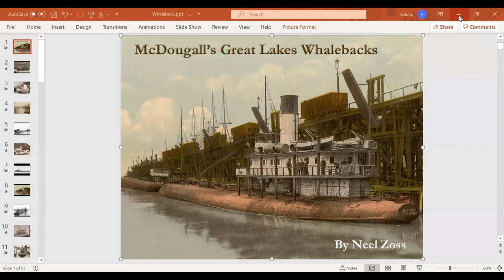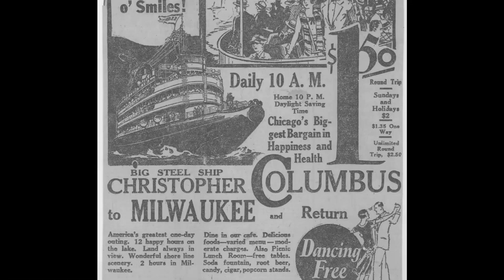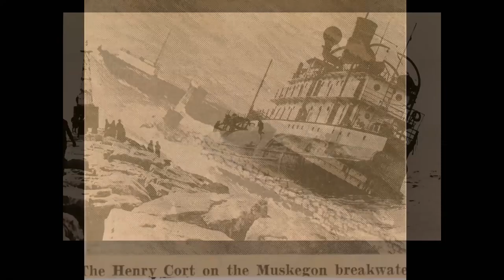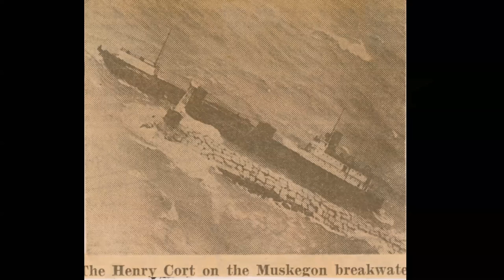Discussion of the Great Lakes Whalebacks with Author Neel Zoss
March 2021 Third Friday Lecture Series with the Chicago Maritime Museum